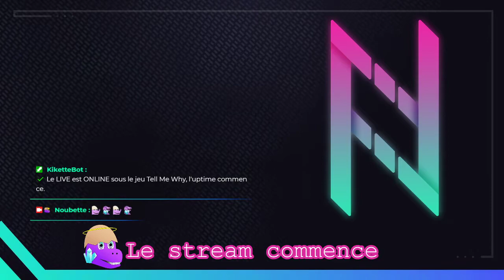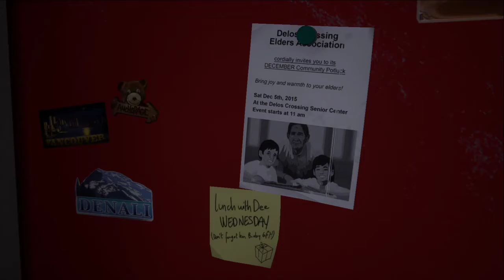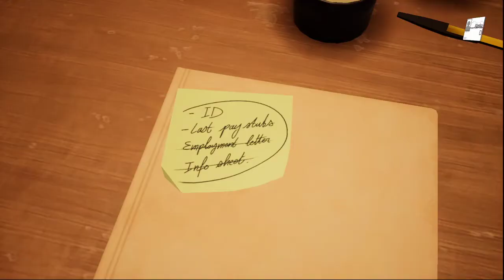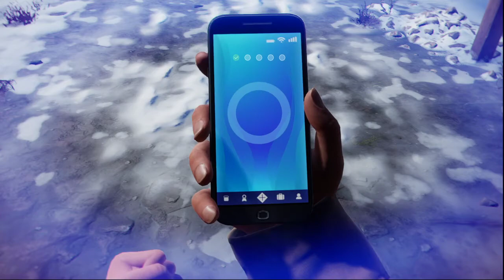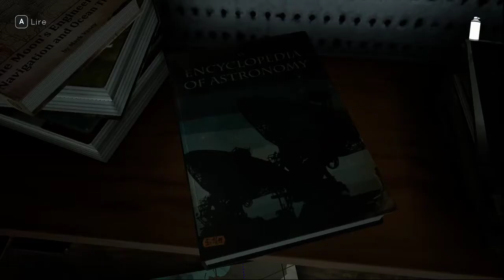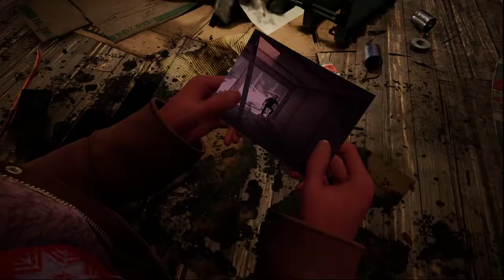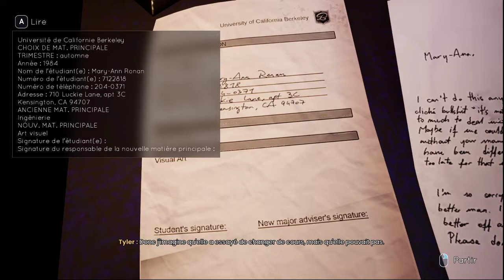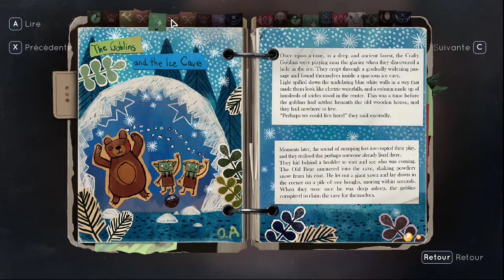Tell me Why ~ Chapitre 3 FIN ~ Rediff Twitch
Tell me Why ( fr )

👀 MES LIENS 👀